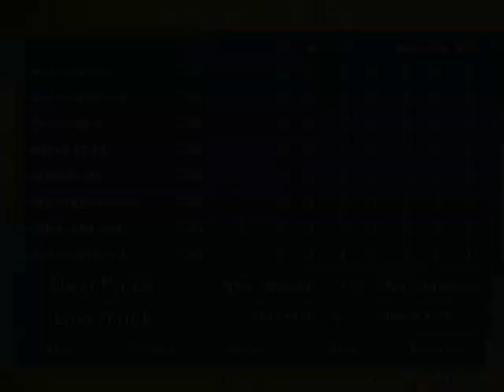Milan 1998-1999 2 0 Milan 1998-2001 *** G.Frezzolini *** KO96 2022 05 25 20 55 47